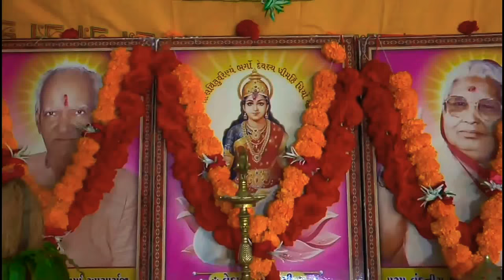સત્કાર્યોનો અભિનંદન સમારોહ | Satkarma Abhinandan | Rajkot Gayatri Parivar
પરમ પૂજય ગુરુદેવનું કથન : મારું સ્વરૂપ સાહિત્યમાં છુપાયેલ છે,  સાચો સ્વાધ્યાય એ જ છે, કે જેનાથી આપણી ચિંતાઓ દૂર થાય,  આપણી શંકા કુશંકાનું સમાધાન થાય, મનમાં સદ્દભાવ અને શુભ સંકલ્પોનો ઉદય થાય, જેથી આત્માને શાંતિનો અનુભવ થાય.

shanti kunj
shantikunj darshan
rushi chintan gujarati
shantikunjvideo
shantikunj video
haridwar

abhinandan ji maharaj ram katha,abhinandan ji maharaj bhagwat katha,satkarma,abhinandan maharaj pravachan,satkarm ka matlab,satkarm kya hai,satkarm kaise kare,sabase bada satkarm kya hai,devkinandan katha,hindi gana,urmila matondkar,shrimad bhagwat katha in hindi,karma,hindi bhajan,barinath matth,barinath,prasanthi mandir bhajans,sat din me sat karam,hindi bhajan songs,narad katha,mahabharat,bhagwat katha,shrimat bhagwat katha